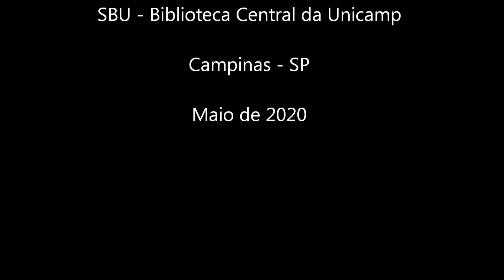FÁBULA DA VERDADE (Nani Moraes)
Conheça a história da verdade que se queria conhecer um palácio... família...

Essa história faz parte do Projeto "Contarolando Histórias na Biblioteca Central da Unicamp" , idealizado pela Comissão de Ações Culturais e Sociais da BCCL (CACS) e realizado com o patrocínio  da Pró-Reitoria de Extensão e Cultura da Unicamp (PROEC) e Diretoria de Cultura da Unicamp (DCULT), através do Edital para apoio a projetos culturais ProEC/DCult 2019.

Narração, interpretação e edição do vídeo por Elaine Moraes (Nani).

O projeto inicial previa apresentações presenciais com contação de histórias para crianças e adultos no ambiente da Biblioteca Central Cesar Lattes, mas com a suspensão das atividades presenciais e a necessidade de isolamento social causado pela pandemia da Covid-19, o projeto foi adaptado para o formato online, como forma de contribuir para que as atividades artísticas e culturais continuem acontecendo neste período.

SAIBA MAIS SOBRE O SISTEMA DE BIBLIOTECAS DA UNICAMP